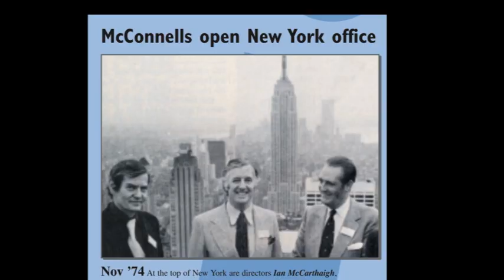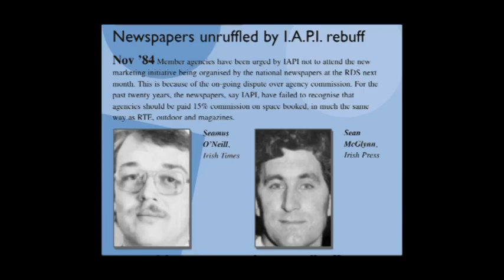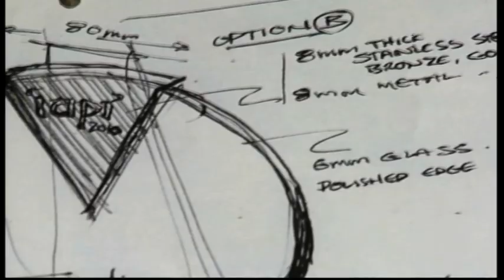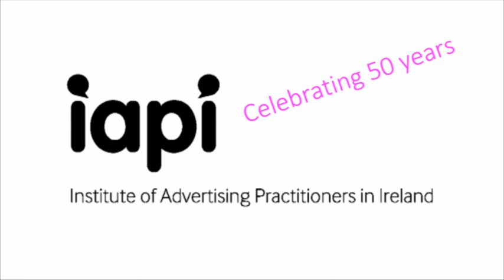IAPI's 50th Birthday.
IAPI celebrated 50 years at the ADFX awards on September 4th 2014 in the Bord Gais Energy Theatre. Here's a reminder of the past 50 years.